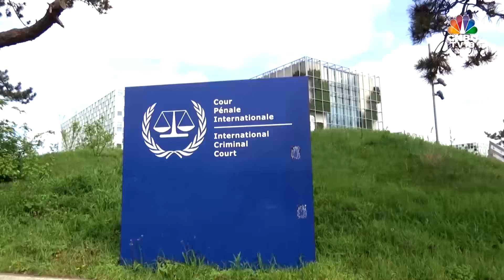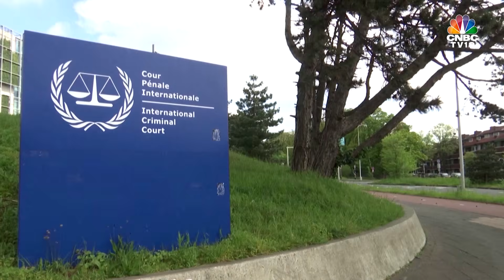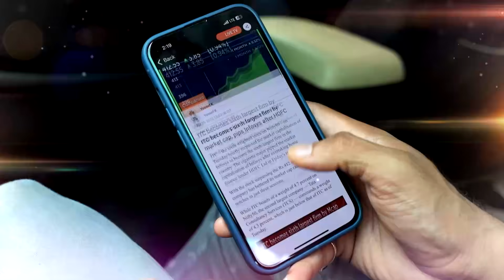Iran's Supreme Leader Demands Israeli PM Netanyahu's Execution | N18G | CNBC TV18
Iran's Supreme Leader, Ayatollah Ali Khamenei, said that death sentences should be issued for senior Israeli leaders instead of arrest warrants. The statement comes after the International Criminal Court issued arrest warrants for Israeli Prime Minister Benjamin Netanyahu and his former defence chief.

n18oc_business